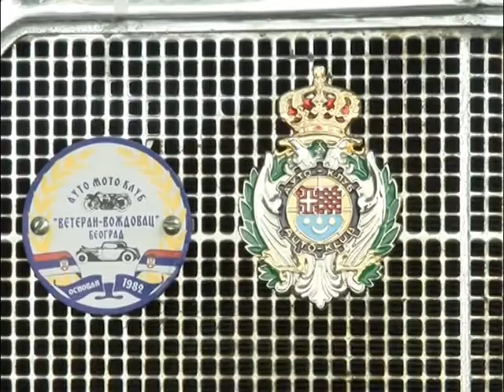Susret ljubitelja oldtajmera ispred DZ „Voždovac“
58. Susret vlasnika oldtajmera organizovan je na parkingu ispred zgrade DZ Voždovac u Ustaničkoj ulici i bio je prilika da vlasnici starovremenskih automobila prikažu svoje retke primerke vozila. Organizator susreta je AMK "Veteran" Voždovac a ovu tradicionalnu manifestaciju podržala je i opština Voždovac.